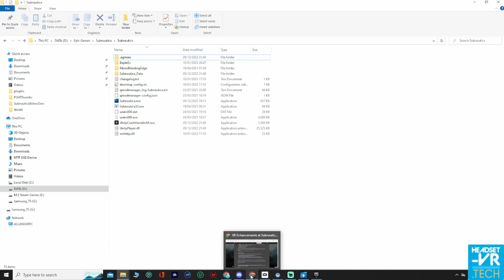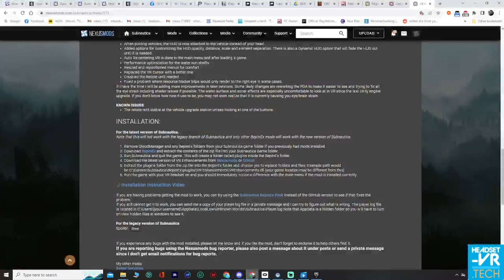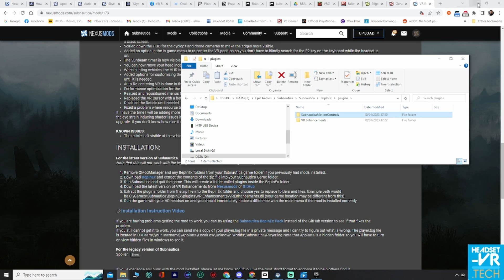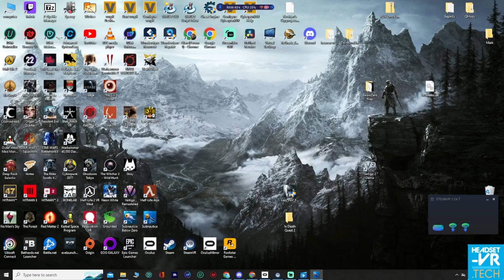Subnautica VR - How to play with Motion Controllers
This is a short guide on how to get to play Subnautica in VR with motion controllers
When in game, make sure controllers are enabled in the Controller tab and "Motion Controls" and "Enable VR Sticks" are both checked in the VR Options.
Feel free to throw out any questions and i'll be happy to help if I can